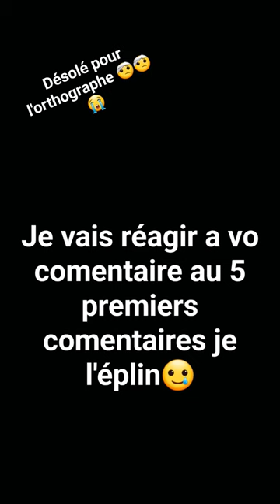pls des com